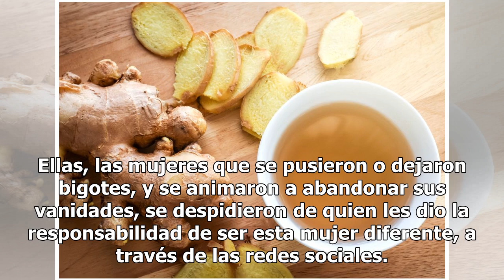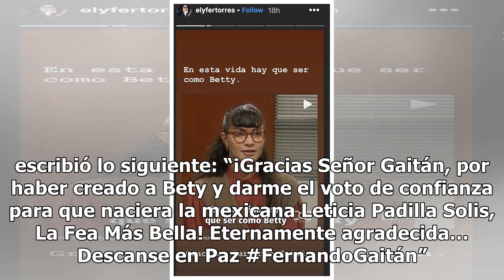Las actrices que interpretaron a ‘Betty’ se despiden así de su creador: Fernando Gaitán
"¡Gracias Señor Gaitán, por haber creado a Bety y darme el voto de confianza para que naciera la mexicana Leticia Padilla Solis...", Angélica Vale Ana María Orozco interpretó a Betty en "Yo soy Betty, la fea" y Angélica Vale fue Lety en "La fea más bella" Foto: RCN / Televisa Tal como te contamos, e...